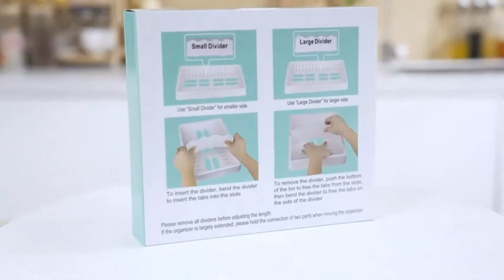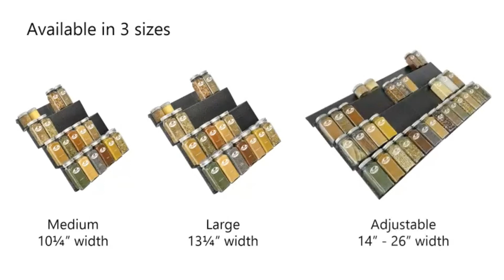Kitchen Organization / ideas for small kitchens 2023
Today I am sharing my top 6 Amazon favorites and must haves of 2023 for kitchen organization ideas and kitchen essentials! Easy organization ideas that will make your kitchen function and flow better!

_1▶Pantry Organization and Storage
Amazon US

_3▶ SWOMMOLY Expandable Food Storage Container Lid Organizer
Amazon US

_4▶ Wetheny Kitchen Sponge Holder
Amazon US: https

_5▶ LYNK PROFESSIONAL® Spice Rack Drawer Organizer
Amazon US

_6▶ YouCopia Crazy Susan Turntable
Amazon US: https: //amzn.to/3TySL0L